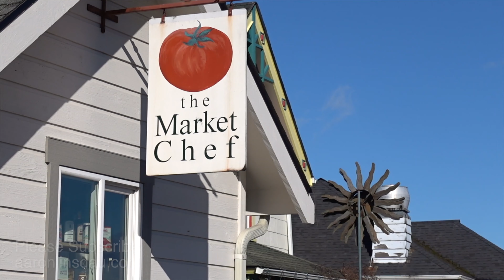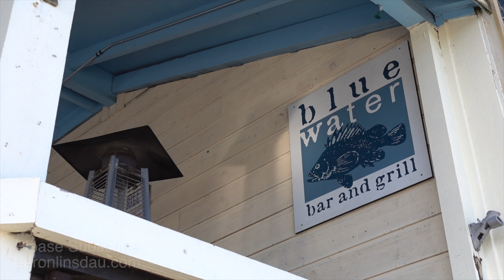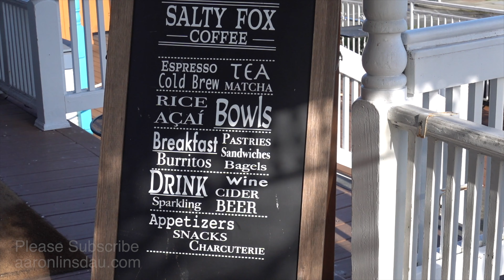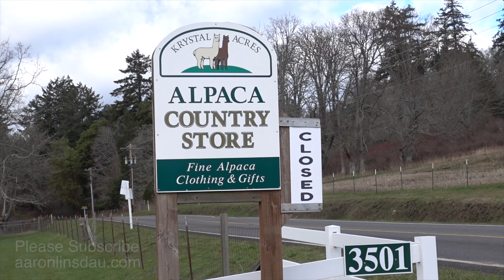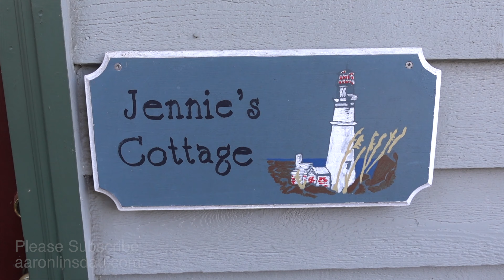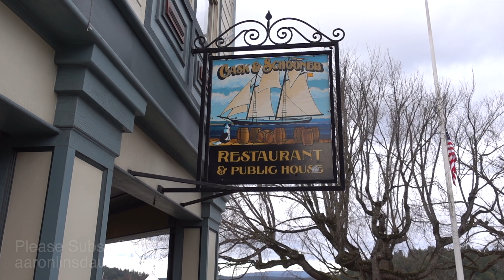Tour of Friday Harbor and San Juan Island in the Puget Sound (4k UHD)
I take you on a tour of Friday Harbor and San Juan Island in the Puget Sound in the Seattle Region. This sleepy little retirement and tourism community is a challenge to reach, as you can only get here by ferry. However, once you made the trek from the mainland, there are all sorts of enjoyable delights to discover. The alpaca farm was especially entertaining to tour. The island is wind-swept, so the lighthouses are especially interesting to visit as well.
I hope you enjoy my short tour of Friday Harbor and San Juan Island in the Puget Sound region.
Jackson Hole Hiking Guide
Antarctic Tears film

Adventure Expedition One
How to Keep Your Feet Warm in the Cold